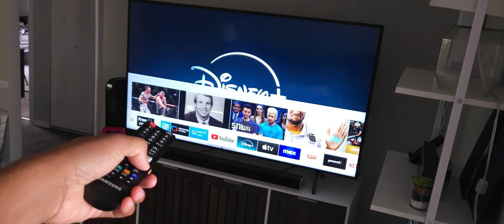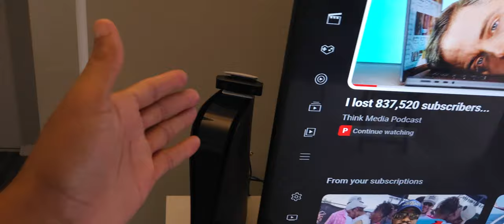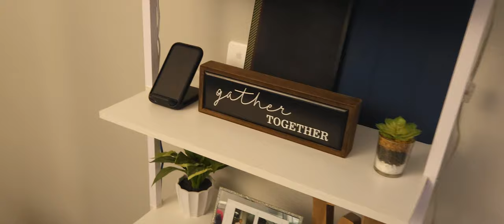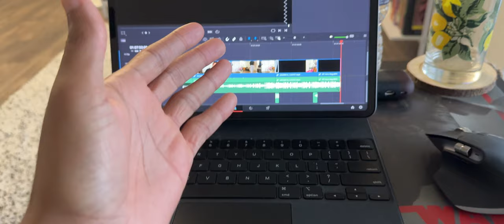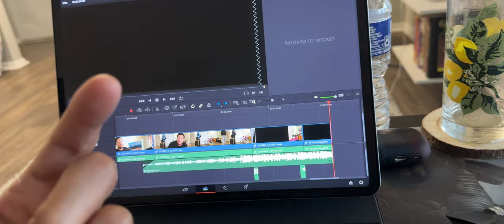Too Much Tech? The Life of a Techie.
Loving tech can be overwhelming!